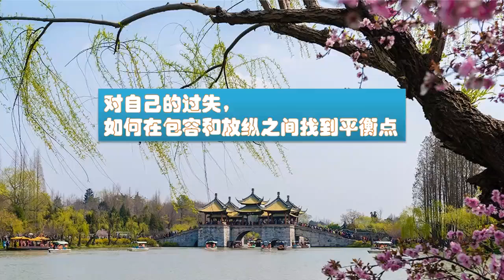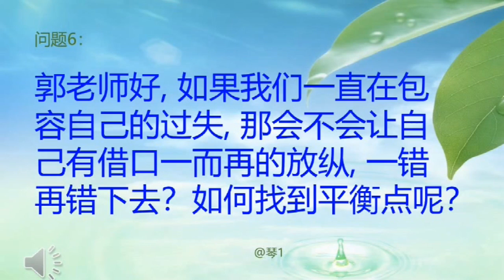对自己的过失，如何在包容和放纵之间找到平衡点